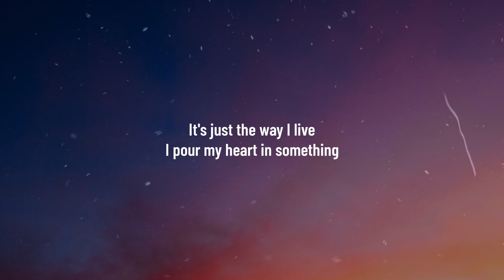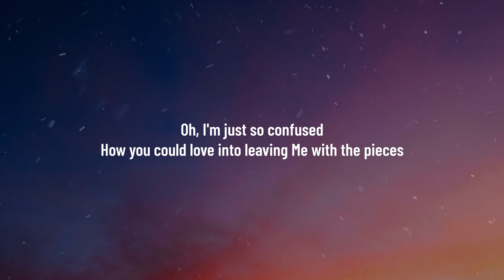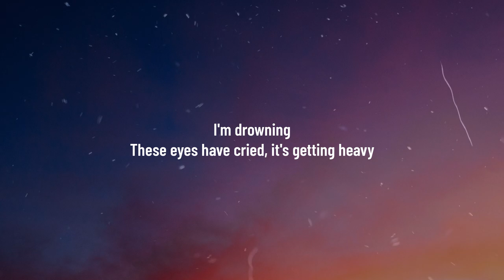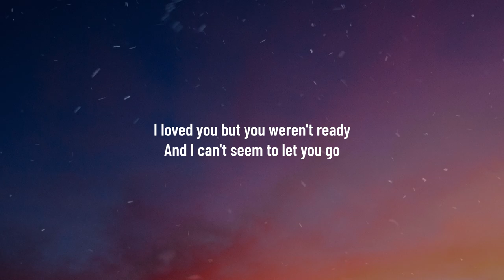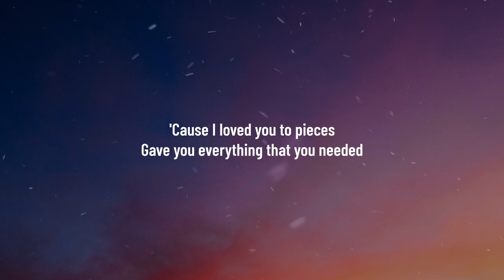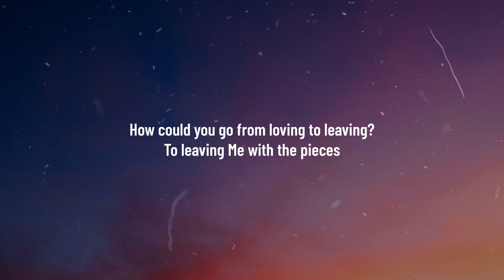Dylan Conrique - pieces (Music Video Lyrics)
Video Credits -
Directed By: Dan Lesser
Creative Director: Lauren Dunn
Produced By: Vito Lyles
Cinematography By: Neema Sadeghi
Photography By: Cara Friedman

UPM: Sofia Ribeiro
Coordinator: Nick Eliot
1st AD: Tay Thai
Set PA: Kendall Veatch
Movement Coach: Brooke Maroon
Production Designer: Sarah Bromley

Gaffer: Sebastien Nuta
Key Grip: Chad Mclellan
Swing: Christian Hernandez-Salcedo
1st Assistant Camera: Ethan Smith
2nd Assistant Camera: Nicholas Talarico
Steadicam Operator: Zac Stanke

Stylist: Danyul Brown
HMUA: Chloe Schlossmann
Editor: Dan Lesser & Kai Cranmore
Colorist: Strack Azar

Label: KYN Entertainment
Management: Sarah Bromley & Rachel Hicks

Special Thanks:
Jackie Lee
KYN Entertainment
Blackstone Entertainment
Walk N Talk
Old Fast Glass
ARRI

Lyrics -
It started out
All perfectly and put together
Look at us know, we can't even look at each other
Blame it on love dying
Blame it on bad timing

You’re hanging out with all the girls I worried about
I was so sure about us but now I’m having some doubts

I wish I knew where we’d be a year from now

I loved you but you weren't ready
And I can't seem to let you go

It’s just the way I live
I pour my heart in something
You come in with the wind and wreck me like it’s nothing
Oh I'm just so confused how you could love into leaving me with the pieces

I'm drowning
These eyes have cried it's getting heavy
It don’t make sense
Where are your tears? Do you have any?

It’s like you don't even care
Oh, this is so unfair

Oh I'm just so confused how you could love into leaving, to leaving

Cause I loved you to pieces
Gave you everything that you needed
How could you go from loving to leaving, to leaving me with the pieces?